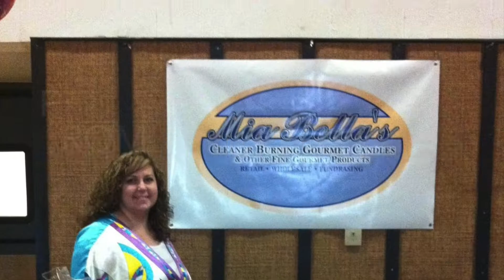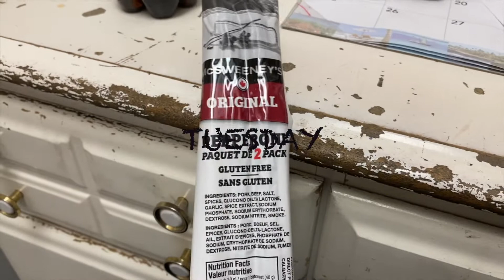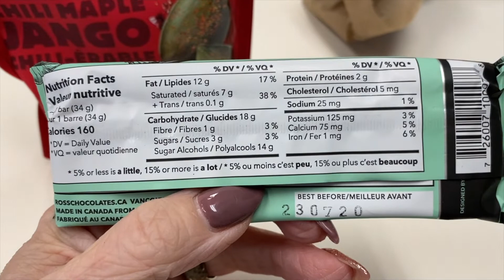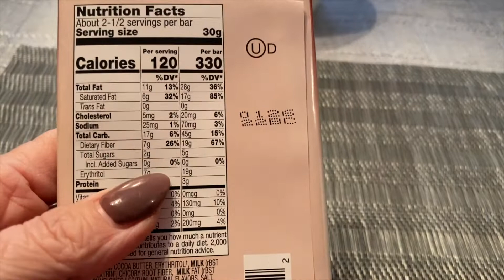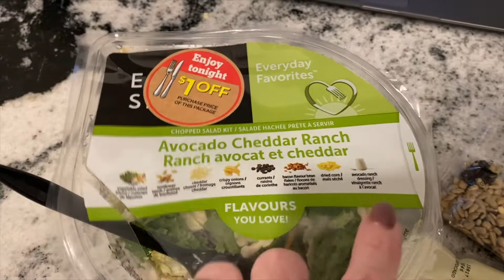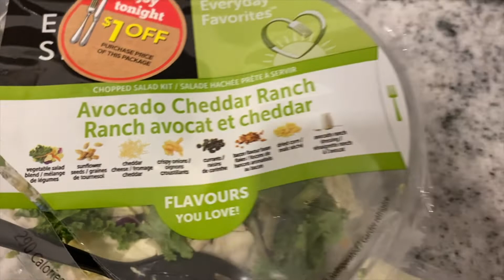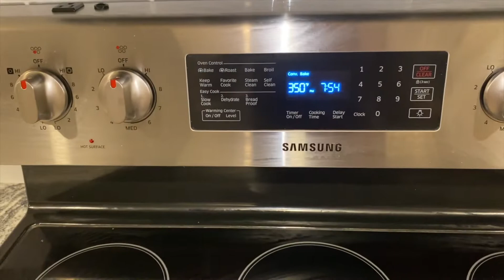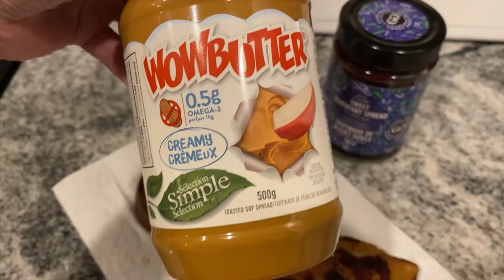WHAT I EAT IN A WEEK IN MAINTENANCE| SIMPLE KETO CUPCAKE RECIPE | LOW CARB MEAL IDEAS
Sometimes I eat clean keto meals. and sometimes I eat lazy/dirty keto! That great thing is it all works !!

Hope this video gives you some meal inspiration ideas for this coming week.  Preparation is key.

My Supplements -

JANET
RALSTON, ALBERTA
T0J 2N0
CANADA

SOCIAL TIME